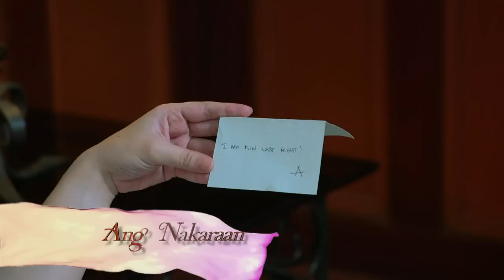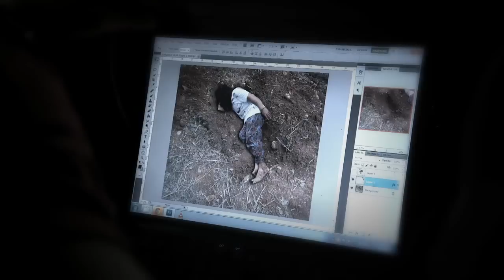Healing Hearts: Full Episode 57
The story is about Rachel, a loving wife and a devoted mother to Mikaela, who has a wonderful family until she discovered that her husband Michael has an affair with Nimfa. She also found out that their marriage was only a scheme so Michael can inherit her riches. Unfortunately, Rachel accidentally killed Michael while protecting her child from her husband and she left Nimfa in a critical condition. While Rachel is in jail, Nimfa will seek for revenge and steal Rachel's daughter.

Watch full episodes of ‘Healing Hearts' on GMANetwork.com/fullepisodes 'Healing Hearts' stars Kristoffer Martin and Joyce Ching. Also included in the cast are Krystal Reyes, Mickey Ferriols, Angelika dela Cruz, Ken Chan, Jay Manalo, Tina Paner, Shermaine Santiago, Maureen Larrazabal, Dominic Rocco, Isabella de Leon, Elle Ramirez, Lucho Ayala, Nicole Dulalia, Abel Estanislao, and Jace Flores.